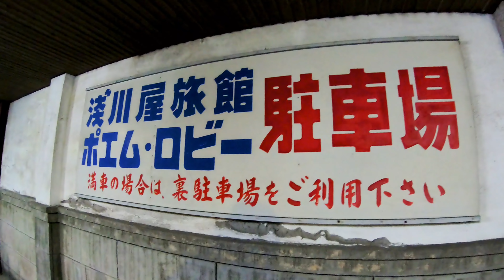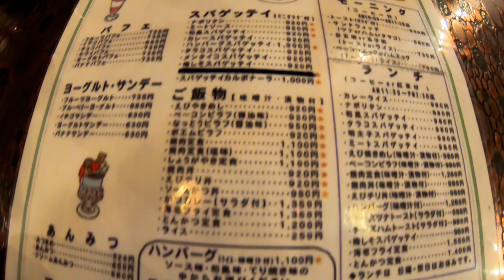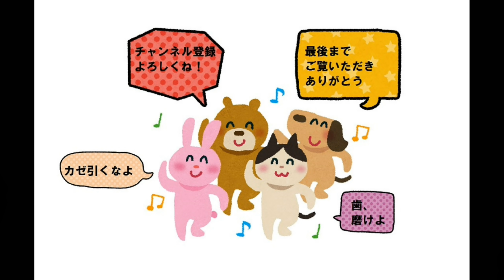レトロな喫茶店かと思ったら爆盛りのお店だった【福島県石川郡石川町 ポエムロビー】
ポエムロビー
福島県石川郡石川町字南町87

「光の乙字ケ滝」ライトアップイベント情報